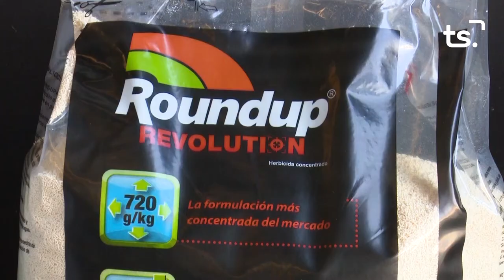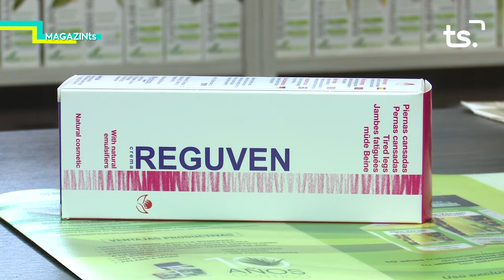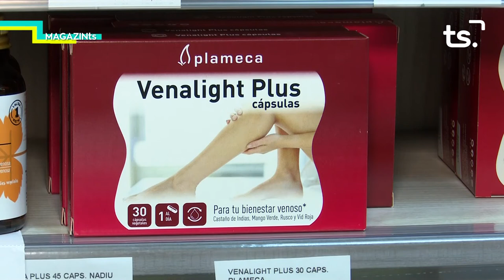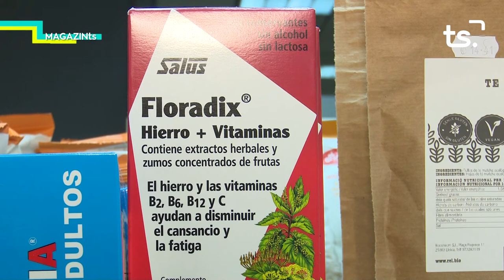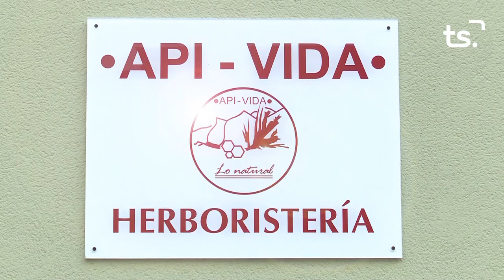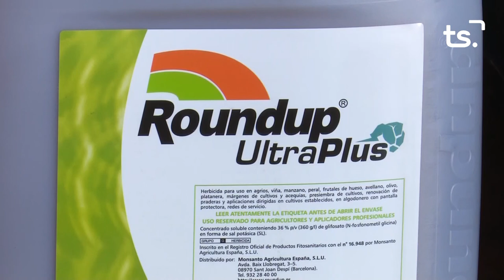MAGAZIN TS DIJOUS CENTRE MUSICAL BENIOPA 2021 07 08